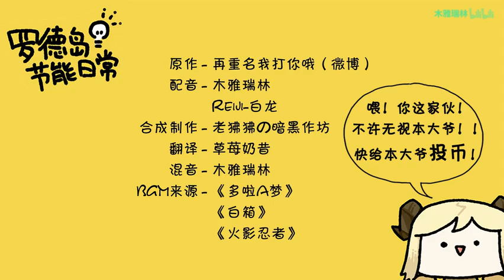[Arknights Meme] Rhodes Island Calm Daily Life 4 (Subtitle)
subtitle bt ARKNIGHTS RANDOM.  Turn on caption to show subtitle.

original Uploader 木雅瑞林